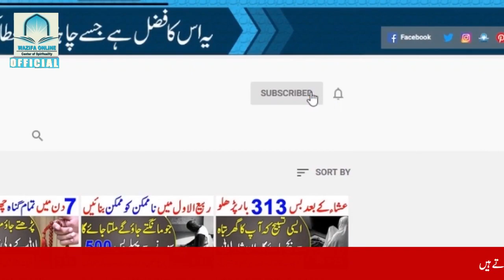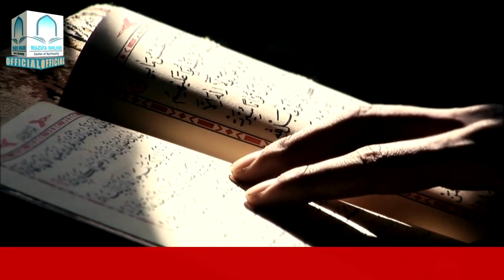Surah Yaseen Ki Fazilat | Surah Yaseen Parhne Se Kia Mlita Hai